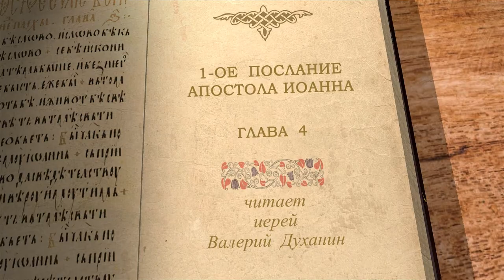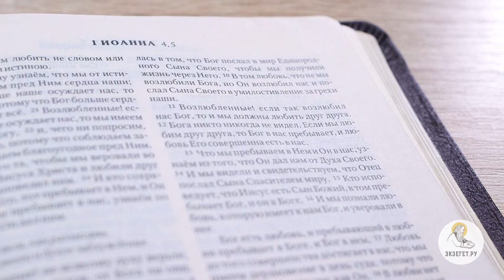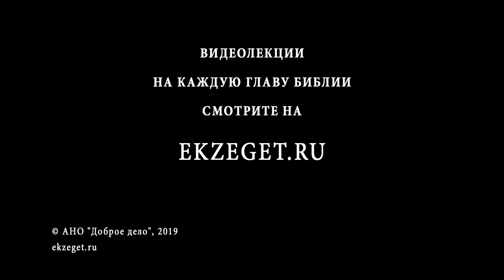Первое Послание Иоанна. Глава 4. Священник Валерий Духанин. Библия. Новый Завет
В 4 главе говорится о различении духов. Дух гордости от дьявола чаще всего преобладает у лжепророков, у всех тех, кто создает тайные вероучения.

Апостол предлагает и критерий различения духов - это исповедание Иисуса Христа Господом. Но в чем же принцип этого различия?

В этой же главе звучит одна из главных истин христианства - Бог есть Любовь. Как можно её воспринять? Только любовь открывает познание Бога.

Читает и комментирует священник Валерий Духанин.

Дорогие друзья, на библейском портале Экзегет мы продолжаем рассматривать первое соборное послание святого апостола Иоанна Богослова. И сегодня читаем и толкуем четвертую главу.
Возлюбленные! не всякому духу верьте, но испытывайте духов, от Бога ли они, потому что много лжепророков появилось в мире.